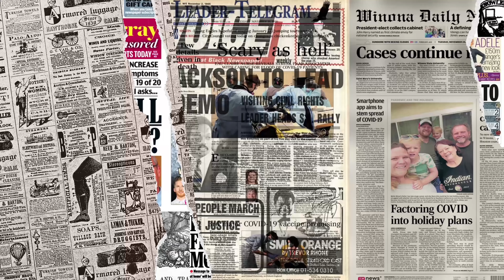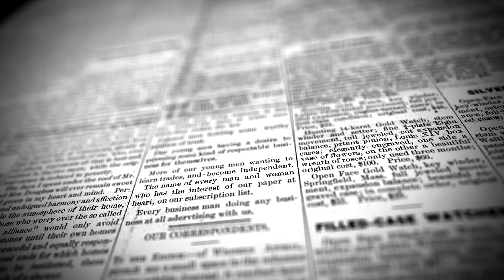La Solidaridad - The Musical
La Solidaridad's story began in 1565. It continues today, in the age of Facebook and fake news. This is a story of how Filipinos live continuously under colonial rule by big tech companies who act like God to change our behaviours and the way we see ourselves as Filipinos.